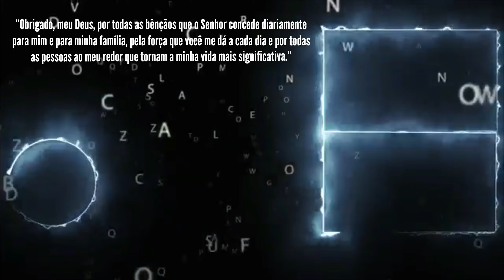CATCH AND COOK Foi assim que pescamos e comemos PEIXE saboroso 😋 surfcasting fishing EP #123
Adquira a camisa do CANAL AQUI!

HOJE É DIA DE PESCARIA retorna para praia da Caponga-CE para realizar mais uma pescaria. Nessa, o objetivo foi treinar para o torneio se aproxima, no qual será realizado pela equipe @pescadepraiacearense9772 estivemos no local para sondar a geografia e ações dos peixes, nesse episódio também realizamos o CATCH AND COOKING na praia (capturamos e preparamos os peixes).

Hoje é dia de pescaria é um canal de pesca de praia, vela 🏖 e assuntos relacionados.
Estarei trazendo mais surpresas e conteúdo em breve!